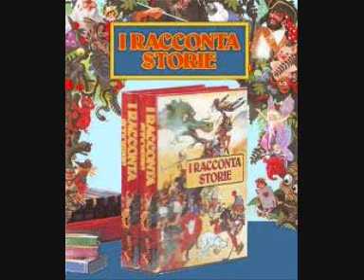I Raccontastorie n°8 - Dora e il canguro 1-7